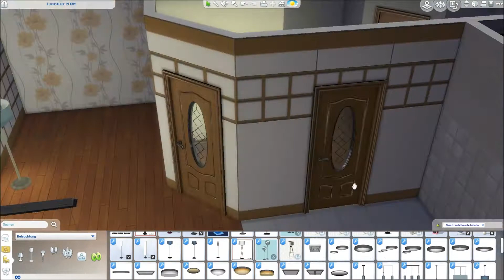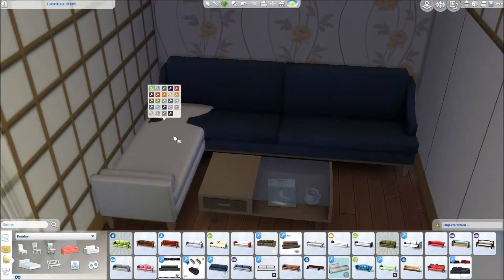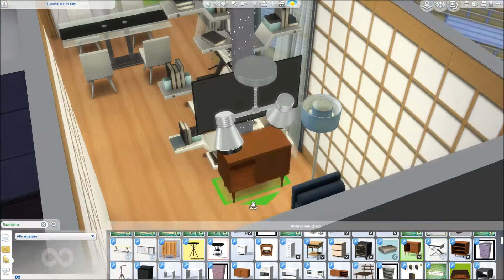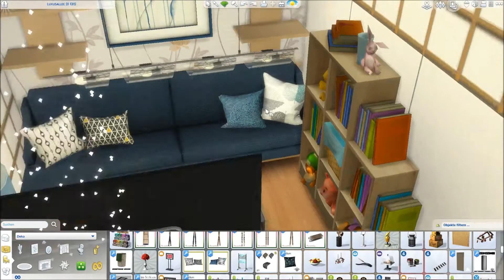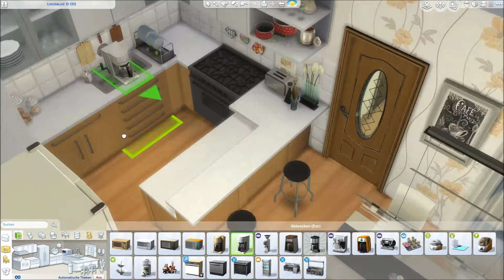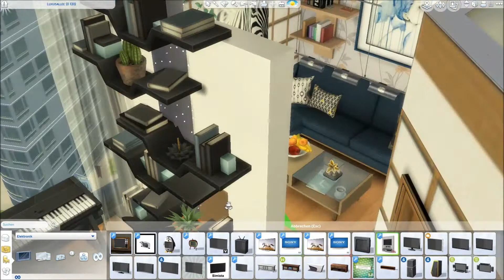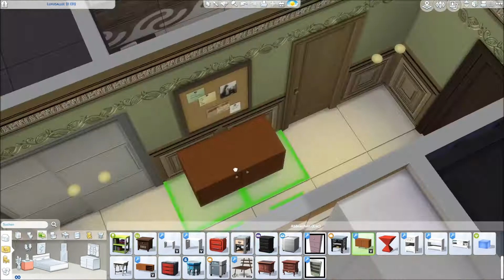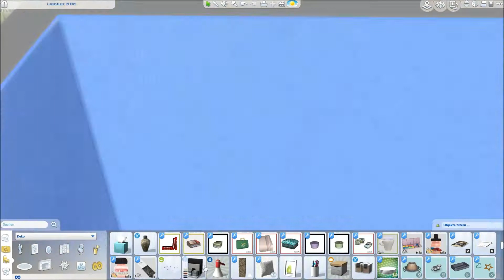Die Sims 4 Apartment Building - Sweet Living | Speed Build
Hallo ihr Sims 4 Freunde da draußen und herzlich willkommen zurück, dieses mal zu einem Apartment Speed Build.
Ich hoffe dem ein oder anderen gefällt es und schaut sich den Bauvorgang an aber denjenigen den eher das Ergebnis interessiert, würde ich Vorschlagen bis zu 22:17 min. vor zu skippen, denn da habe ich noch mal einen kleinen überblick über das gesamte Apartment zusammen gebastelt.
Ich hoffe ihr habt Spaß beim zusehen und ich würde mich natürlich riesig über Feedback freuen. :)

Reale Bauzeit: ca. 8 Stunden

Hauptspiel: Die Sims 4
✔Gartenspaß Accessoires
✔ Kinderzimmer Accessoires
✔ Gaumenfreuden
✔ Zeit für Freunde
✔ Outdoor Leben
✔ Sonnenterrassen Accessoires
✔ Romantische Garten Accessoires
✔ Heimkino Accessoires
✔ Wellness Tag
✔ Coole Küchen Accessoires
✔ Grusel Accessoires
✔ Großstadtleben

Release: 04. September 2014
Entwickler: The Sims Studio/Maxis
Publisher : Electronic Arts
Eure Lyrina 🐤